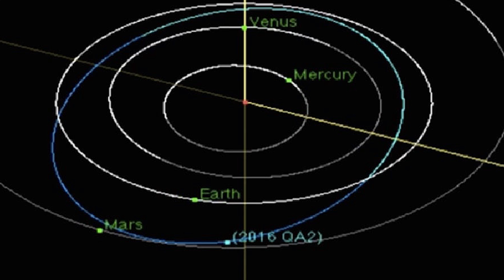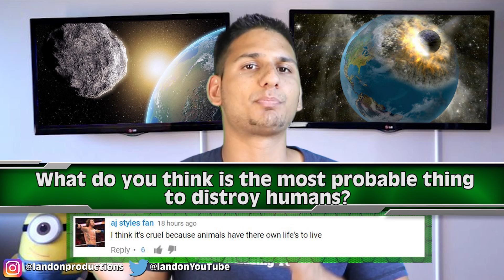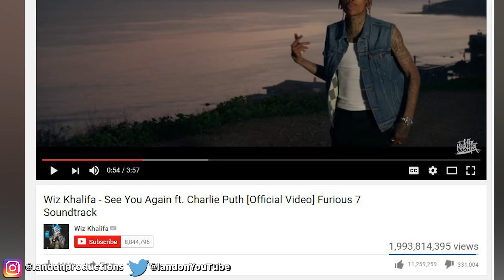Asteroid Unsuspectingly Came Close To Hitting Earth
Astronomers in Brazil discovered asteroid 2016 QA2, which went between the Earth and the moon.  Astronomers at the Sonear observatory in Brazil discovered the rock on Saturday August 27th, 2016, and estimate its size to be between 80 and 180 feet wide.

MORE VIDEOS YOU MIGHT ENJOY:
Asteroid Could Come Very Close To Earth:

STORY LINKS:
Shippers Guide To The Galaxy:

Taylor swift was a jurer on a rape case but was released from her duties:

2408 Lakeshore Blvd W.